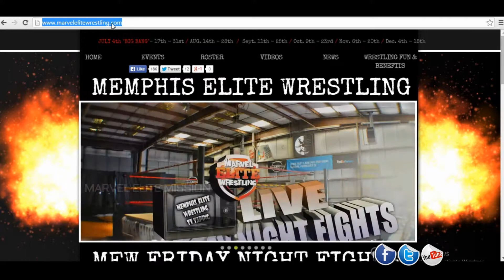MEW - Chris Lexx versus Dustin Starr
MarvelEliteWrestling.com